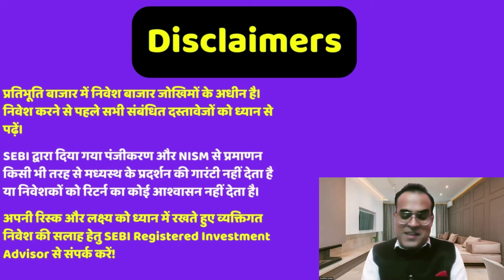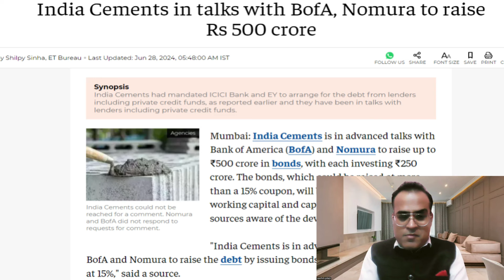खरीदना मत,बर्बाद हो जाओगे? India Cements in talks with BofA, Nomura to raise Rs 500 crore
Topic - $30 billion inflows! What India’s inclusion in JP Morgan Bon ..
India Cements in talks with BofA, Nomura to raise Rs 500 crore
Titagarh Rail shares rally 17% in 2 days as BlackRock buys over 9 lakh shares

UltraTech set to double its capacity in South India post India Cements deal
Cement companies make a beeline for ‘strategic’ south
BHEL bags Rs 13,300 cr order to set up 1600 MW-thermal power project
Ultratech-India Cements deal: Mutually beneficial for both firms; competition to increase, says Prabhudas Lilladher

Reference -